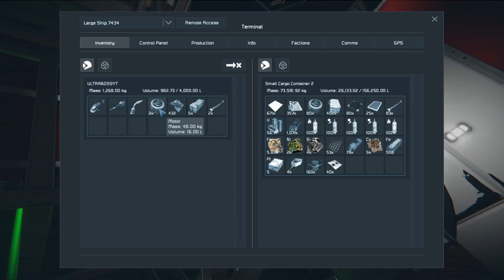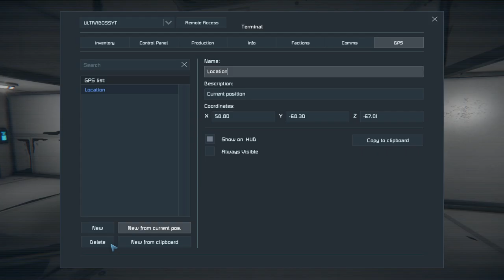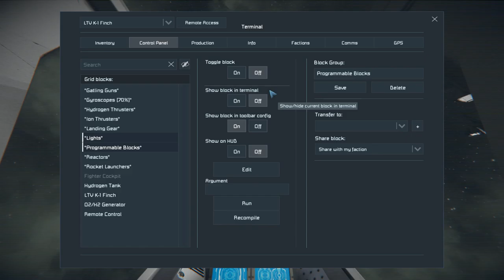BAYONET CHARGE!!!!!! | Space Engineers Osik Survival Ep. 2